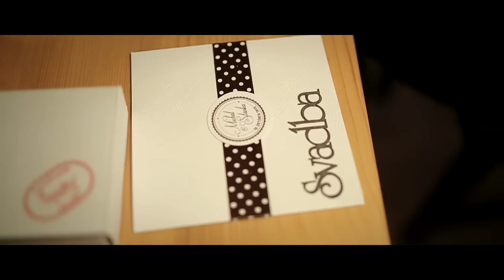STANKA A MICHAL 10.10.2015